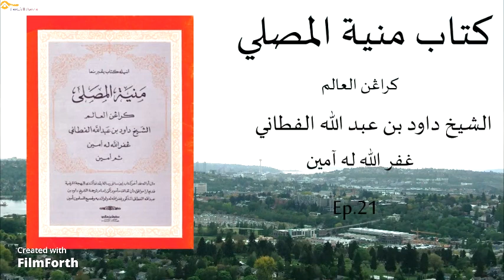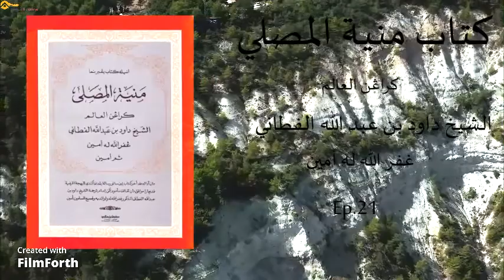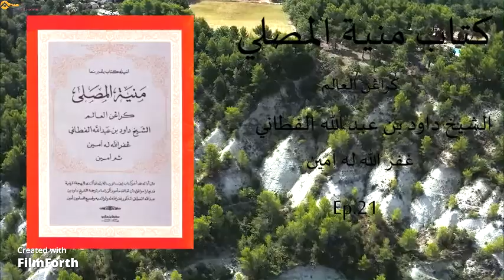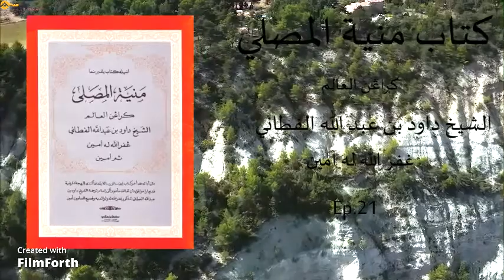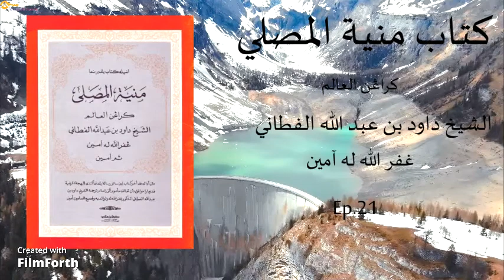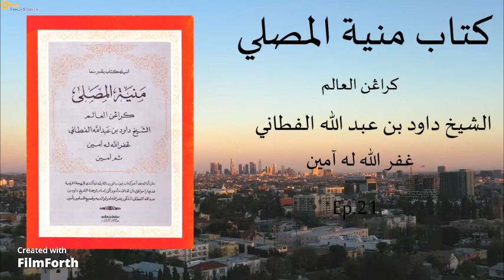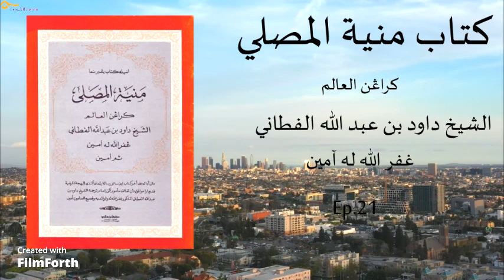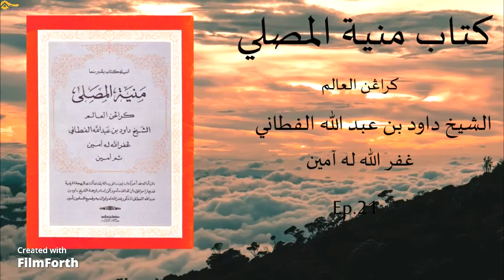Munyatul - Musalli /Ep.21/34 ( كتاب منية المصلي )